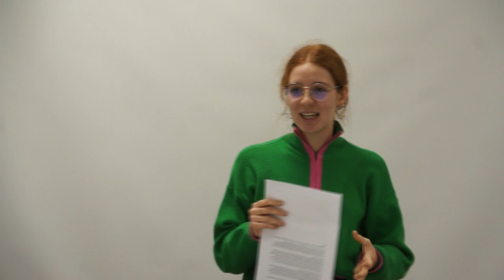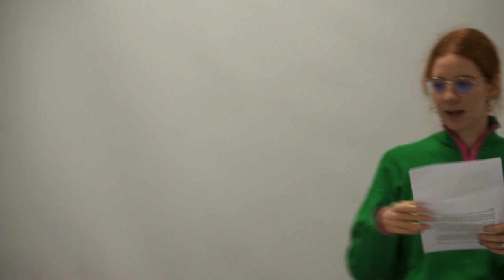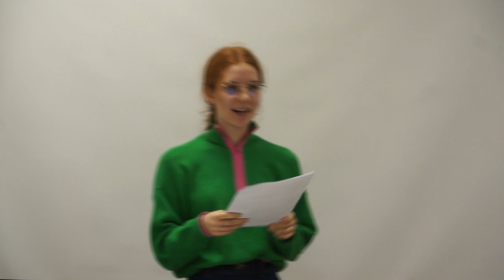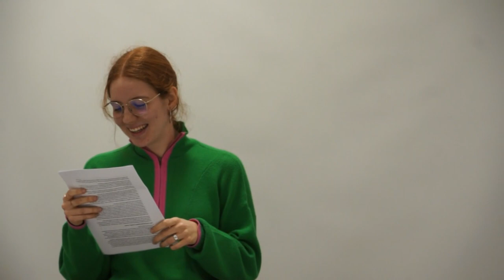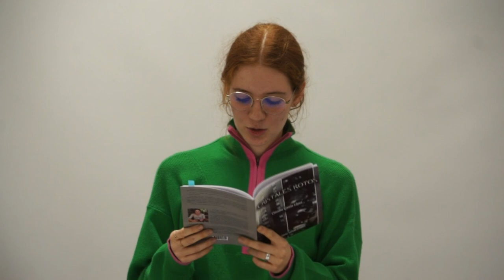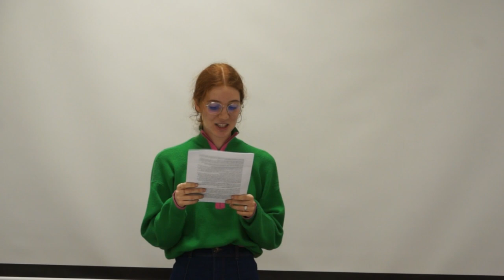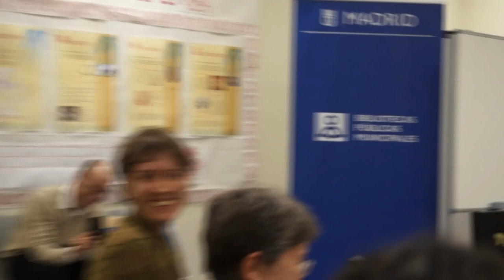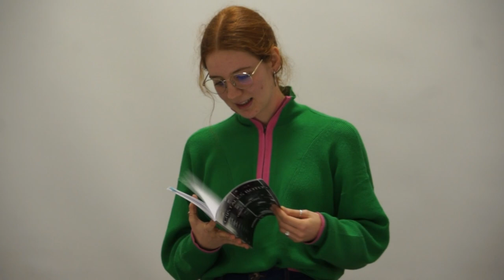CRISTALES ROTOS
Presentación del libro de poesía  "Cristales rotos", de Claudia García López, en la Biblioteca Pública Municipal José Hierro, Madrid.